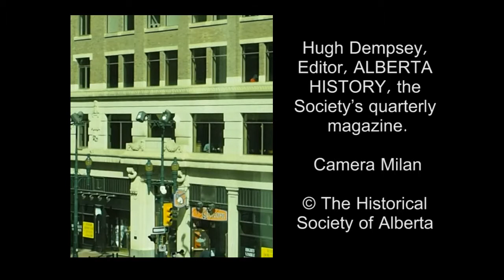Interview with Hugh Dempsey